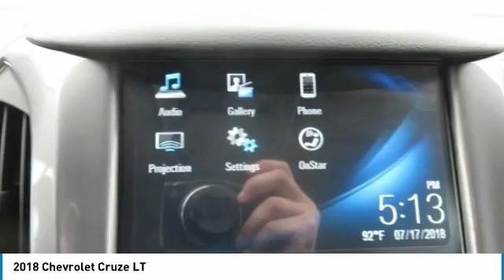2018 Chevrolet Cruze Cullman AL 18-1106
2018 Chevrolet Cruze LT

You'll love this 2018 Chevrolet Cruze. This is a 4dr car you'll want to take home. Call and get in touch with Mitch Smith Chevrolet directly, and be the first to open the 4dr car door today!